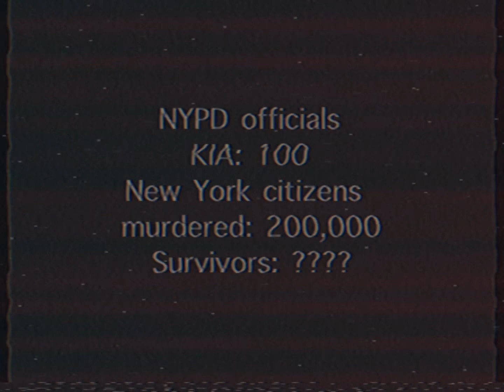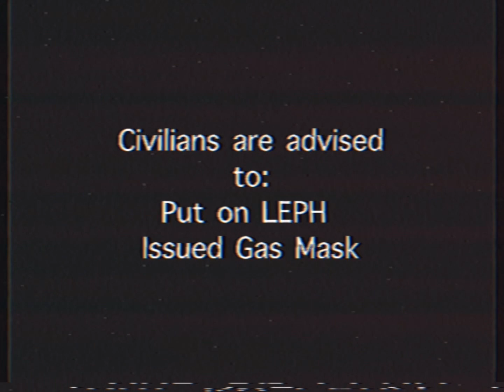CSC: ADVISORY ( ANALOG HORROR )